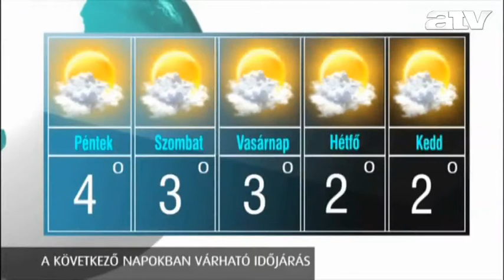Időjárás 2013.02.14.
ATV időjárás-jelentés.